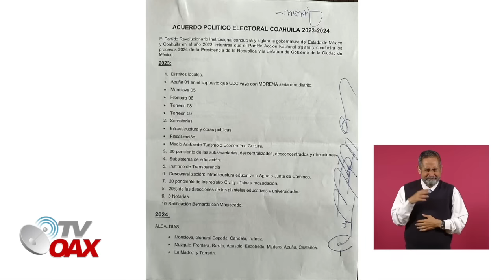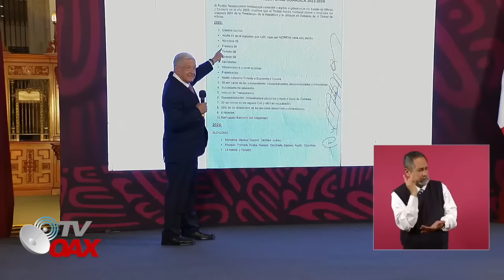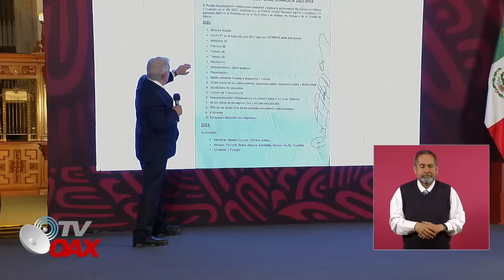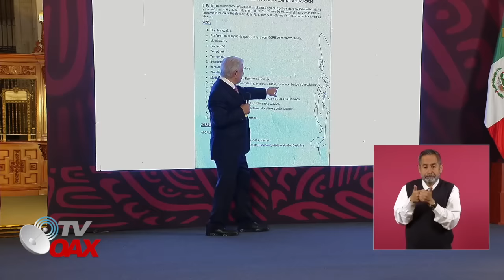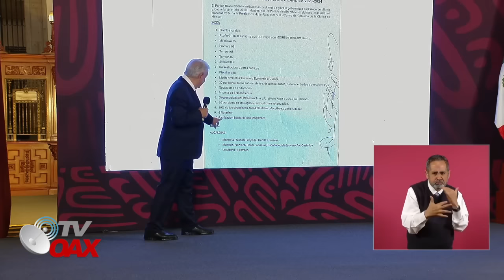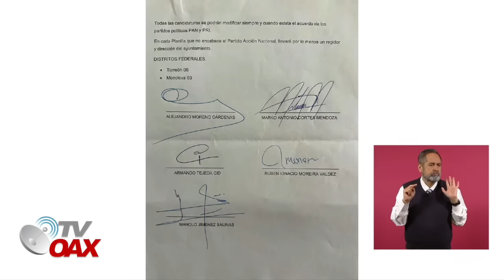OPOSITORES ENVIAN A ESTOS REPORTEROS PARA CONFRONTAR AL PRESIDENTE POR LA APROBACION DE LA REFORMA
Reporteros de Un1vision e Imagen Tv llegan a la mañanera para confrontar al presidente Lopez Obrador por la aprobación de la reforma al poder Judicial,AMLO le das catedra que nunca olvidaran,Mira.